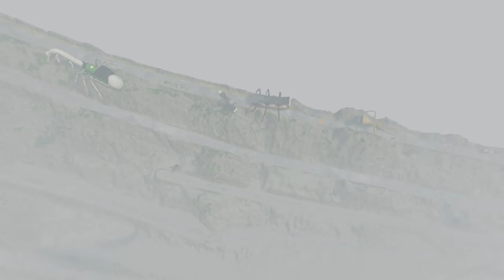ALL MONSTERS Big & Small Cars Downhill Madness with BUS EATER & MEGAHORN | BeamNG.Drive